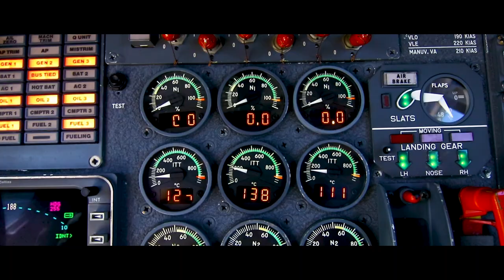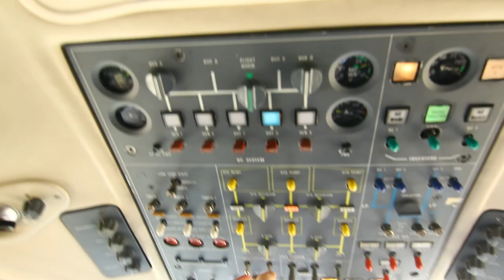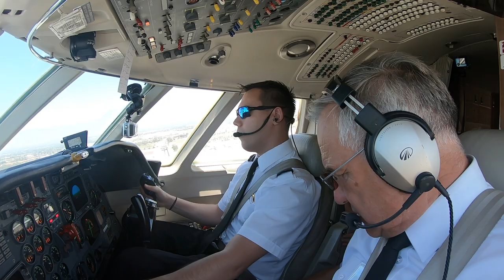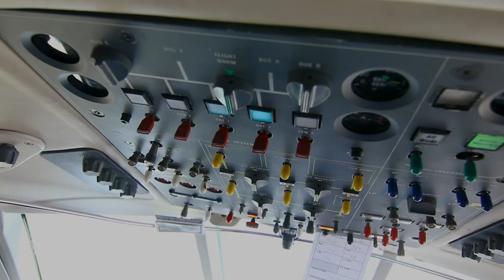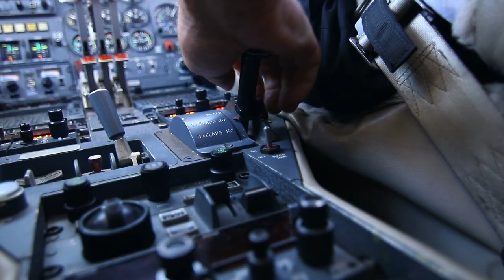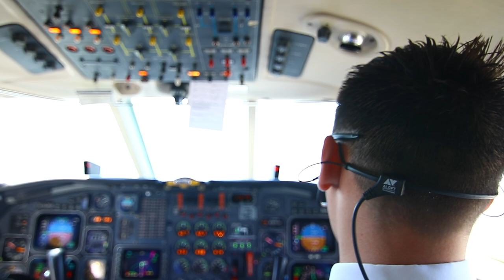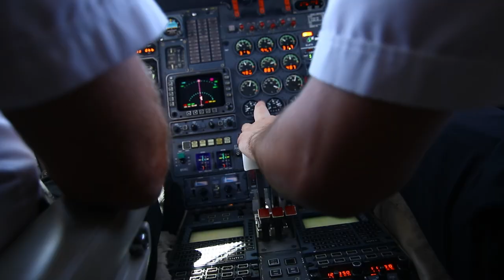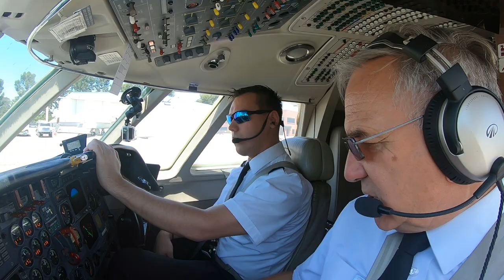Riding The 3 Engine Beast | The Falcon 50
This is by far one of the coolest planes I've ever had the pleasure to ride in. Shout out to Nicholai Fisher for inviting me out on this empty reposition flight from Ontario to Van Nuys California. I'm looking forward to the next adventure. Give a like for TriJets!

🔴My Camera Equipment:
Canon 80D
DJI Spark
Go Pro Fusion

🔴My Editing Software:
Adobe Premier Pro CS6 & CC

🔴 Hey, are you not following my other social media yet??

Add me: Instagram @mayhemPark
Add me: Instagram @brianMfilms